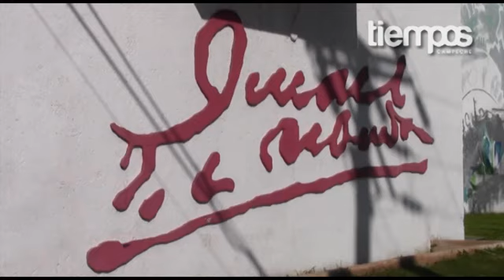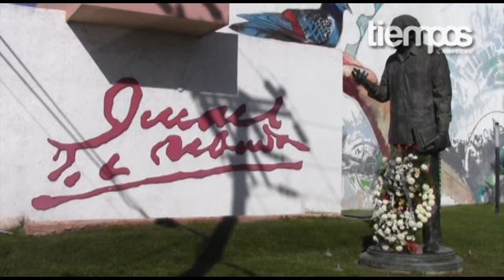Conmemoran aniversario del natalicio de Juan de la Cabada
Juan de la Cabada Vera periodista, novelista, cuentista, narrador oral, guionista y activista político, nació en la ciudad de Campeche el 4 de septiembre de 1899, quedando así reconocido como uno de los personajes de importancia en nuestro Estado, y por su importante legado.

Autoridades campechanas se dieron a la tarea esta mañana de realizar una ofrenda floral y una guardia de honor en el monumento "Juan de la Cabada", ubicado en la calle 16 de septiembre, esto con la finalidad de conmemorara su 113 aniversario de natalicio.

Dentro de las aportaciones más destacadas de Juan de la Cabada, se sabe que en una visita a Campeche, la revista local Sol de Provincia publicó su primer artículo "El día de Colón", en el cual, de la Cabada cuestiona el concepto de raza,  en el tiempo de la Conquista de México, así como también denuncia la situación de pobreza y la explotación vivida por los indígenas mexicanos. Como consecuencia de la polémica que dicho artículo provocó, el periódico le pidió más colaboraciones.

De igual manera, aparecieron publicados cuentos suyos en diferentes periódicos de lucha: El Libertador, Espartaco y El Machete. Emprendió una intensa actividad política y organizativa por lo que fue encarcelado varias veces.

Otra de sus pasiones fue el cine, adaptando relatos para guiones de películas; quizás de los más conocidos "Canasta de cuentos mexicanos", junto a Julio Bracho; y "Subida al cielo" junto a Luis Buñuel y José Revueltas.